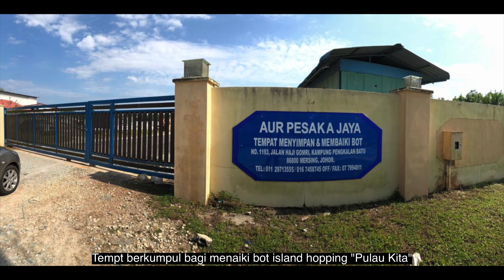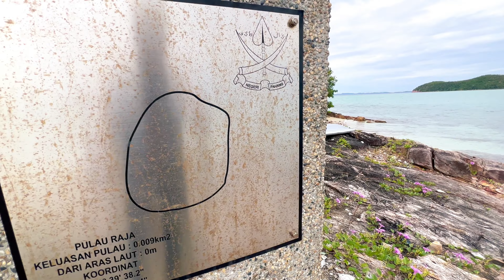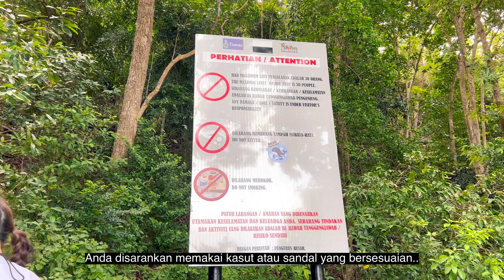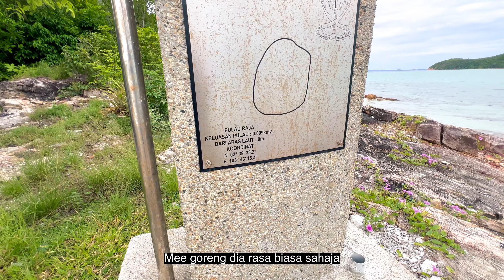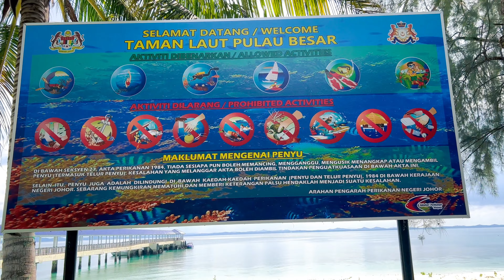MERSING ISLAND HOPPING with Pulau Kita: Pulau Raja/ Pulau Sri Buat/Pulau Harimau/Pulau Tengah & etc.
Untuk Pengetahuan anda semua, tips dan panduan dalam video kali ini adalah untuk membantu dan memberi sedikit sebanyak maklumat kepada anda, sekiranya ingin menempah dan merasai pengalaman island hopping di Mersing, yang pasti akan membuat anda teruja dengan keindahan dan keunikan yg tersendiri.

Harga dan pakej yang ditawarkan dalam video ini adalah berdasarkan harga semasa pada bulan Nov 2022. Sekiranya anda ingin mendapatkan maklumat mengenai pakej dan harga terkini pakej island hopping di Mersing, anda menghubungi ejen yang berdaftar seperti di bawah.

1. Pulau Kita (Awie)
Harga : 140/pax
Include: taman laut fees, breakfast, lunch,tour guide, snorkeling gear, free flow drink.
Exclude: parking (RM 15) & tandas (RM2)

Itinerary

-0730hrs - Pendaftaran
                - full payment

0745hrs - keluar dari jeti mersing- menuju ke pulau raja

0815hrs -tiba di pulau raja
                - Tiba di Pulau raja dan rasia
                -breffing
                -sarapan pagi
                -hiking
                -terjun tiruk

1200hrs - pulau harimau
                 -snokling,
                 -terjon tiruk

 Melawat Pulau2 Mersing Johor
           -pulau gual
           -pulau mensirip
           -pulau rawa

1330hrs - Tiba di Pulau Hujung
               -makan tengahari
               -mandi pantai
               -snorkling
               -begamba

1430hrs - Tiba di Pulau Tengah
               -terjun bot
               -snorkling

1530hrs - Bergerak balik Jeti
               - Bersurai

2. Aluha Boat Services
Harga: RM 160/pax
Include: Lunch, tour guide, snorkeling gear, free flow drink.
Exclude: taman laut fees (RM 10) , parking (RM 15) & tandas

3. Azizah